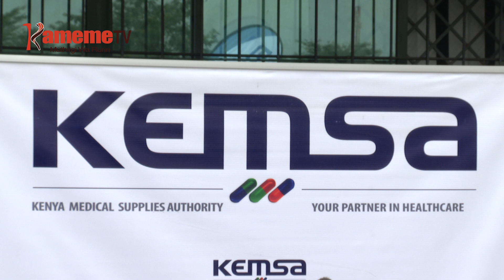KEMSA kuurwo ni mbirioni 1.5 kumana na guthuka kwa indo cia COVID-19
Ruhonge rwa wendia wa ndawa rwa KEMSA nirugite rwahota kugumiirwo ni hathara ya muigana wa ciringi mbirioni 1.5 kuumana na guthuka kwa indo iria ciaguritwo cia kuhurana na king'uki gia Covid-19.
Murugamiriri munene wa ihinda ruhonge-ini ruru John Kabuchi nierire kamiti ya mbunge igii ugima wa mwiri ati nyingi cia indo ici nihitukitie matuku ma kuhuthika na imwe ciacio itingiendeka.